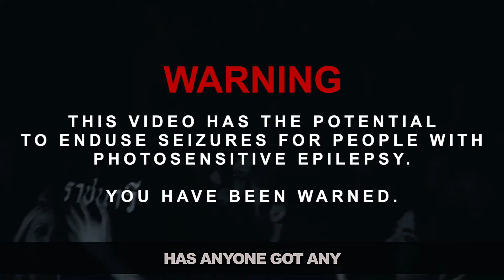TRAMPOLENE - Hard Times For Dreamers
Video filmed and directed by Lee Thomas.

‘Hard Times For Dreamers’ was recorded in January at Konk Studios in London’s Muswell Hill and produced and mixed by Josh Green.

WORDS

Behind the walls
Behind the walls
I found a cure
I found a cause

I just know I love you and I don’t care why

So lets sing a song
We all adore
much louder now
it needs us all

Everything little thing
Everything little thought
Every single atom
Your fears are phantoms

We don’t do operas
We just do anthems

So so
Lets start a conversation
So so
A lonely little nation

It’s not a revolution
It’s a revelation

Behind the walls
Behind the walls
I heard the calls

I just know I need you and I don’t care why

So Lets sing the song
We sang before
Much louder now

Everything little thing
Everything little thought
Every single atom
Your fears and phantoms

So so
So so
A lonely situation

It’s a revelation

I tried to be a believer
But it’s hard times for dreamers